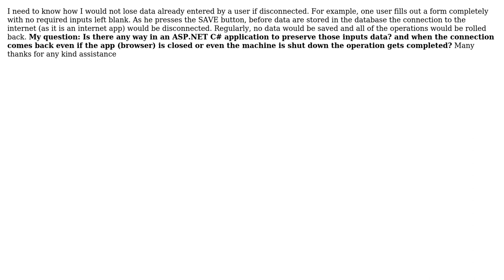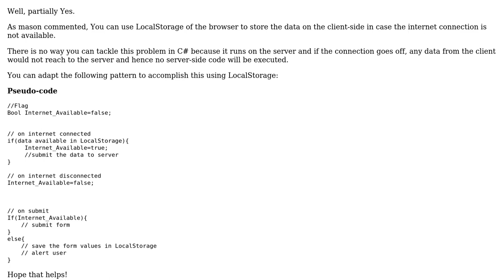Not to lose data on database operations if disconnected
With thanks & praise to God, and with thanks to the many people who have made this project possible! | Content (except music & images) licensed under CC BY-SA | Music | Images & others | With thanks to user Sunny Sharma user Ali and the Stack Exchange Network Trademarks are property of their respective owners. You are responsible for your own actions.